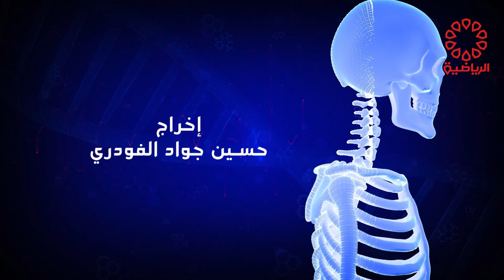برنامج رسائل صحية الثلاثاء 21/5/2024